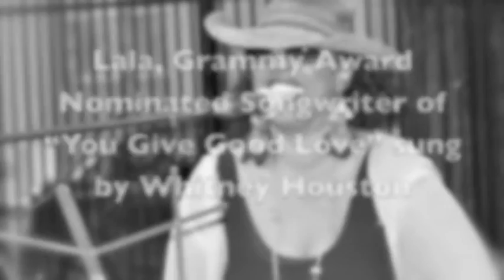Dugard`s Hit Squad Featuring LaLa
Freddy Dugard’s Hit Squad performs throughout the Tri-State area. His handpicked innovative mixed race and gender ensemble of some of the top musicians in New York City claim a broader musical turf than traditional jazz and has the distinctive playing style and compositional voice that exceeds the smooth jazz camp. His sound is full and makes you groove to the backbeat. What else would you expect from professionals? If you are a lover of jazz, funk and soul music, look no further. Featured in Modern Drummer Magazine, Freddy’s passion and perseverance of what it means to be a drummer who keeps the fire alive is his trademark. He states, “When you focus on something you enjoy for any length of time, you are propelled into a state of meditation. That’s the key element.”